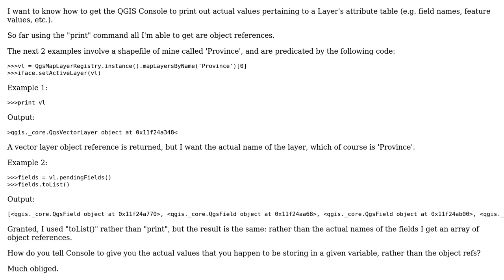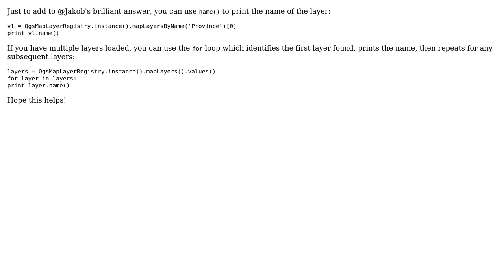GIS: Print values from Tables in QGIS Console (2 Solutions!!)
GIS: Print values from Tables in QGIS Console

With thanks & praise to God, and with thanks to the many people who have made this project possible! | Content (except music & images) licensed under CC BY-SA | Music | Images & others | With thanks to user Waterman user Joseph user Jakob and the Stack Exchange Network Trademarks are property of their respective owners. You are responsible for your own actions.